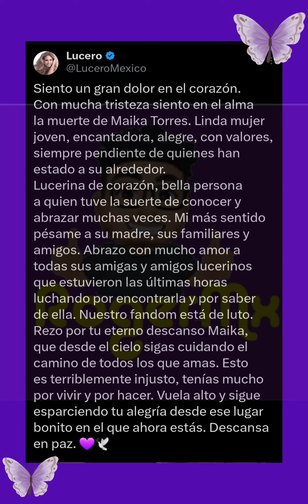Totalmente consternada LUCERO envía mensaje tras fem1n1icidi0 de fan Venezolana que vivía en México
Totalmente consternada la cantante y actriz lucero20y20 luceroesbarbaragreco lucerohogaza lucerofilms lucerosoytudueña luceroymijares lucero luceromexico luceromijares envía mensajes a sus seguidores tras lamentable feminicidio de una fan venezolana que vivía en méxico